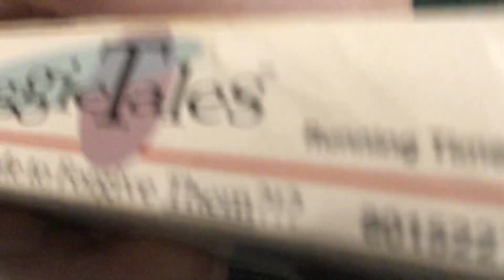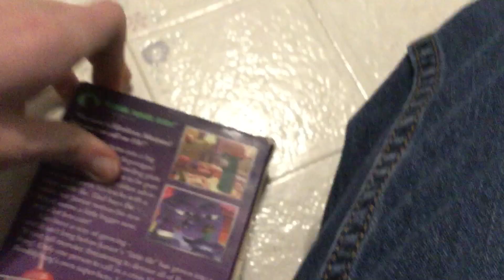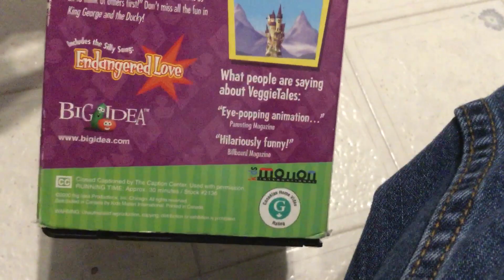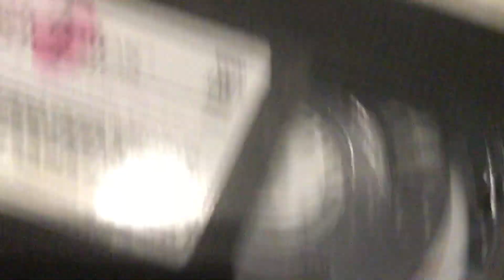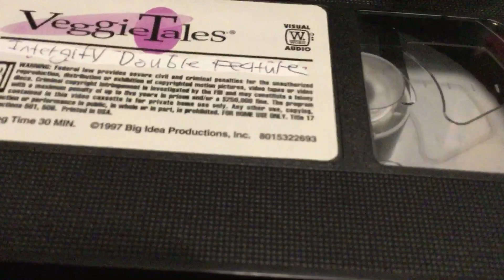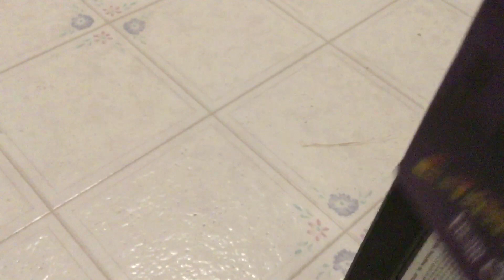What’s in the Goodwill Bag (11/23/18)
I got another 1994 VHS Of God Wants me To Forgive Them?!?, The Original 1997 VHS Of LarryBoy And The Fib from Outer Space, and another KMI VHS Of King George And The Ducky